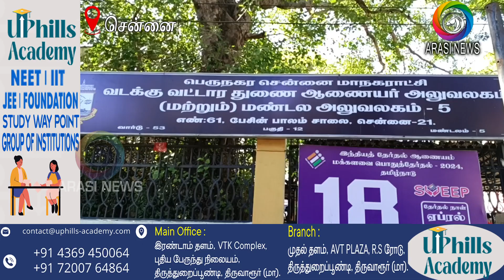சென்னையில் தற்காலிக துப்புரவு பணியாளர்கள் முற்றுகை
பணி நிரந்தரம் செய்ய வலியுறுத்தி சென்னையில் தற்காலிக துப்புரவு பணியாளர்கள் முற்றுகை ஆர்ப்பாட்டம்